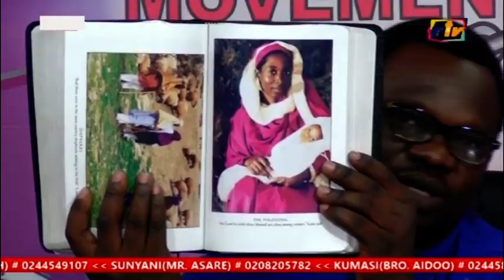THE BIBLE; KINGDOM MESSAGE VS CHRISTIAN MESSAGE PT 12D